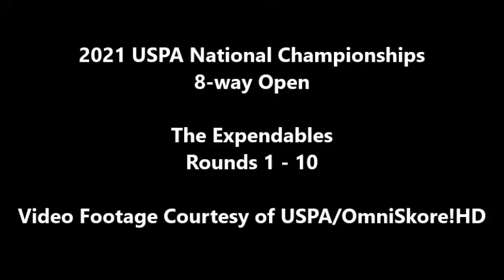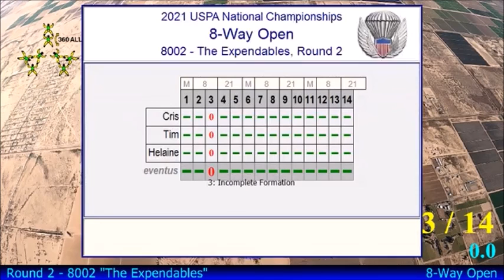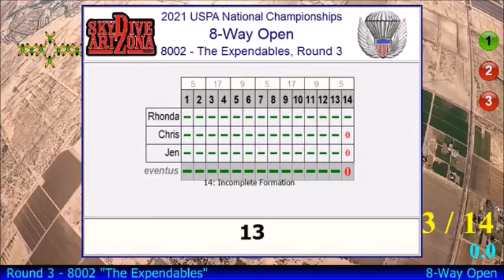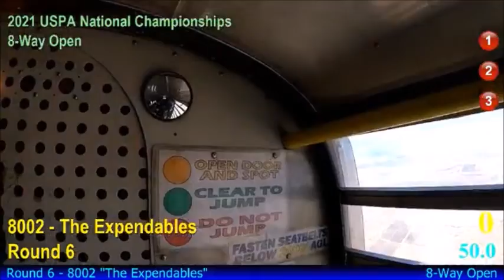2021 USPA National Championships: The Expendables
Video Footage Courtesy of USPA/OmniSkore!HD.